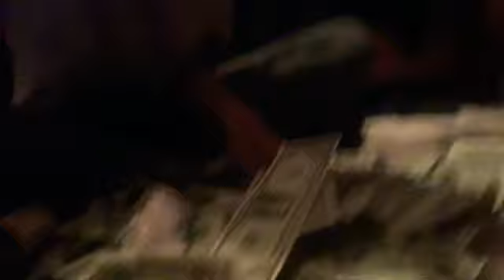STRIPPER VLOG: BACK TO THE BAG! Thursday’s bag! $$$